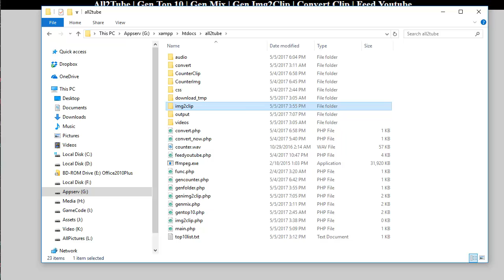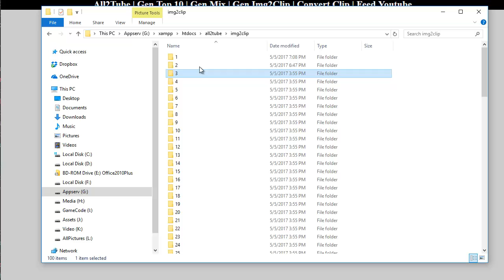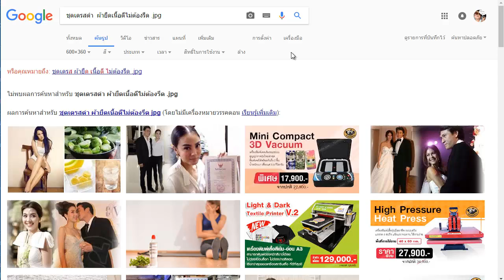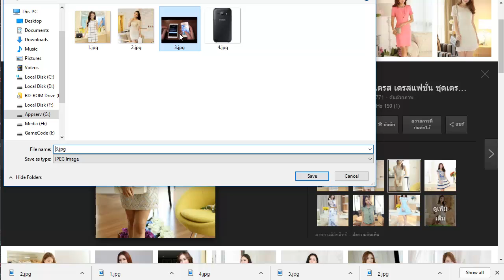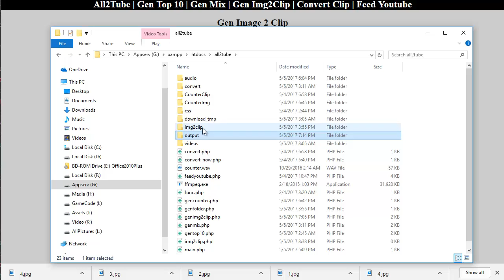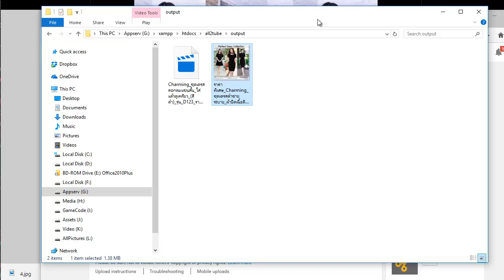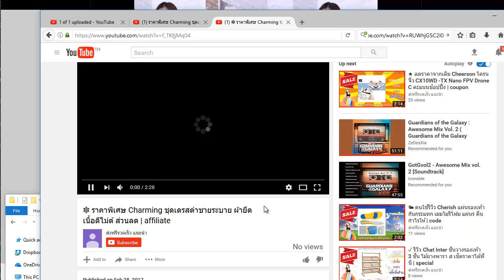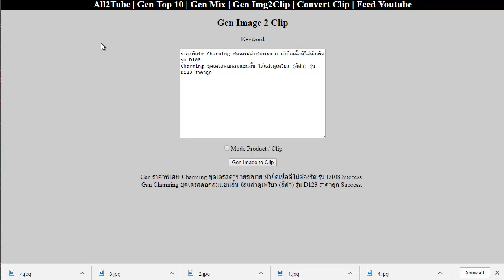ตัวอย่างปั่น Lazada Affiliate ด้วย All2Tube